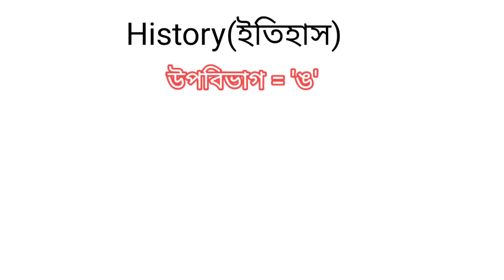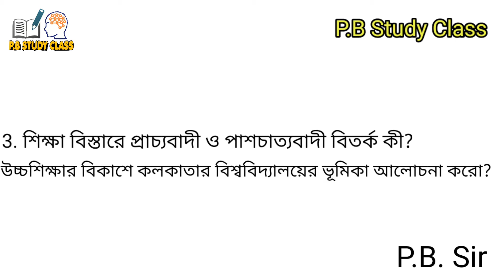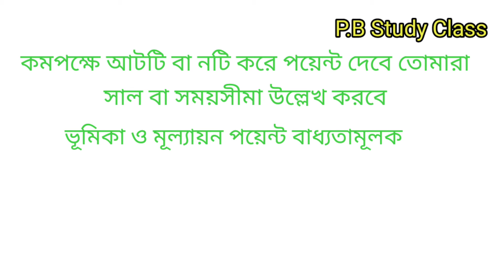Madhyamik 2021 history new syllabus suggestion 2021।। WBBBSE history last minutes suggestion 2021।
Madhyamik history suggestion 2021।।class 10 history full & final suggestion 2021।।west bengal board.
madhyamik suggestion 2021 history 4 marks
very important for Wbbse students of class